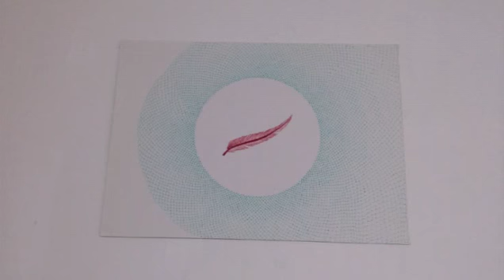REMIX ART EXHIBITION 18-23 MAY 2015 at ART ARENA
REMIX art exhibition at Art Arena Gallery, Wollongong NSW
18-23 May 2015

Original art by local artists.

Clip by:
Jelenita* Artwork